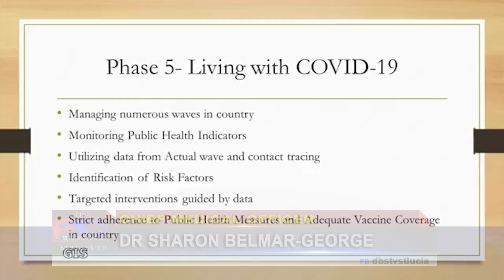Public Health Services to be Rationalized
Chief Medical  Officer Dr Sharon Belmar-George says her department has conducted a comprehensive review  of the health care system and an announcement is to be made about the rationalizing of services. This is to ensure that non COVID-19 patients get the same attention and care as patients who have contracted the virus.